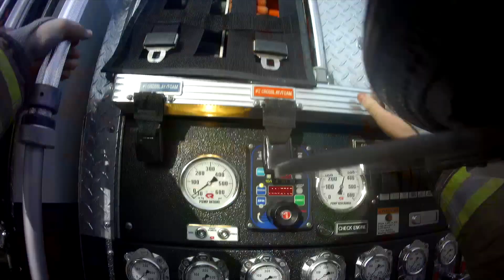Lineboro Volunteer Fire Department - 2019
2019 Review of responses and incidents.

Featured Music : Cut the Cord by Shinedown